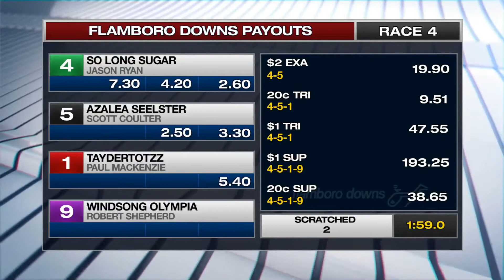NOV 24,2020-RACE 4-FLAMBORO DOWNS